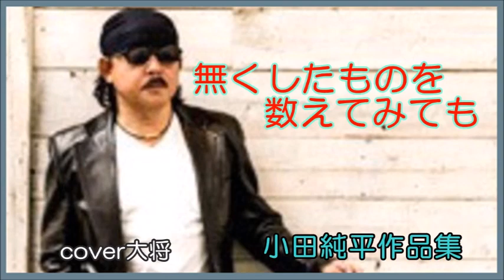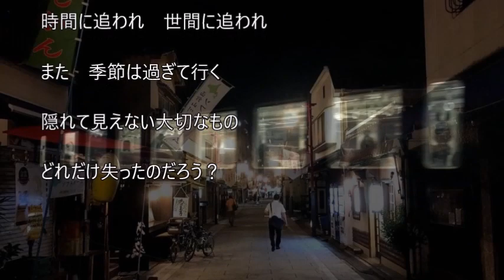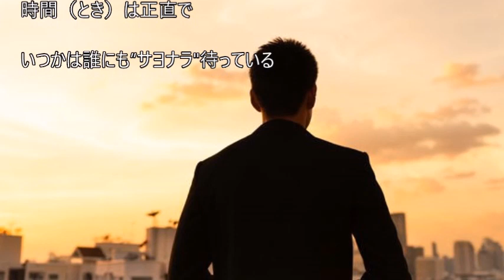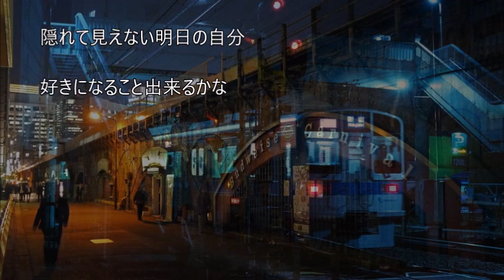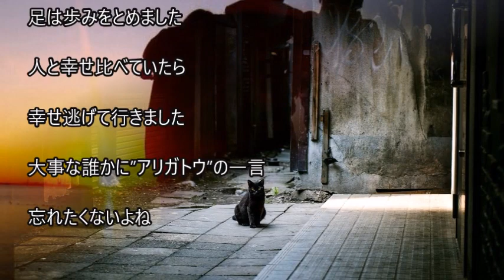無くしたものを数えてみても 作詞：masaru 作曲：小田純平 cover大将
2015年4月　発売の曲です　フォークぽい歌謡曲ですねー